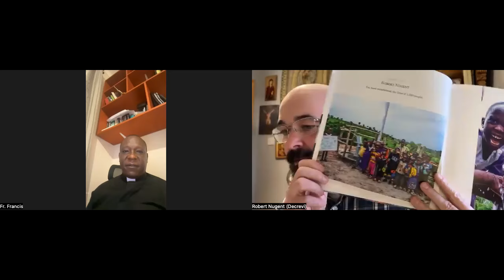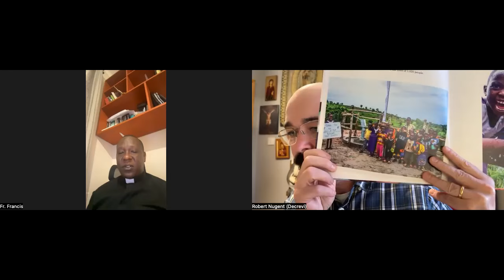Update from Fr. Francis on 170 kids and 3 Seminarians.